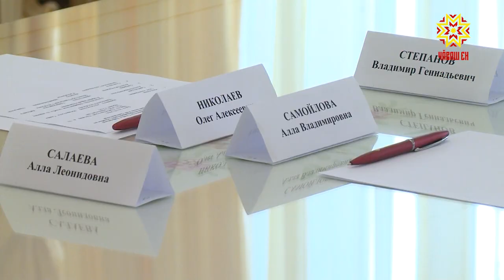Олег Николаев встретился и с руководителем Росздравнадзора Аллой Самойловой.